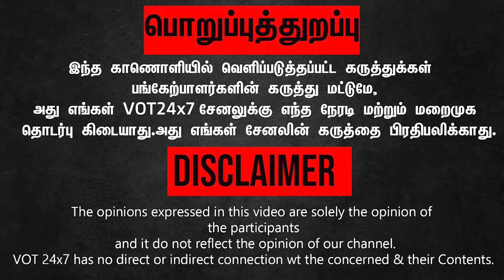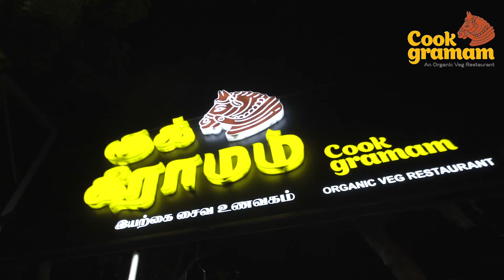பிரியாவின் பெற்றோருக்கு நேரில் சென்று ஆறுதல் தெரிவித்த முதலமைச்சர் மு.க.ஸ்டாலின்!